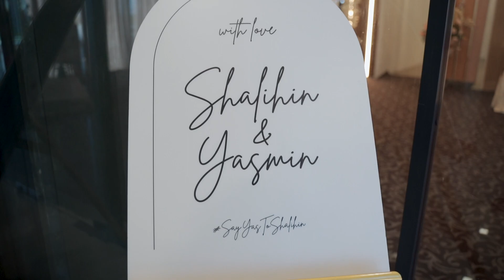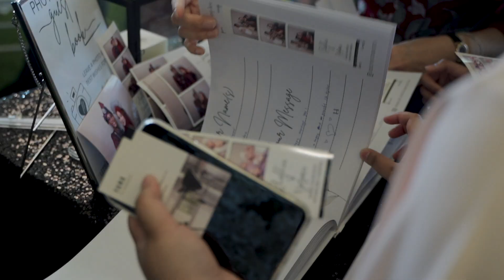2023 SEPT SHALIHIN & YASMIN | Astana Garden Glass Cyberjaya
Mencari Pakej Perkahwinan lengkap dengan sepasang busana pengantin (tempah khas baru) , DJ, dekorasi pelamin yang eksklusif,

Photo dan rakaman video yang profesional, makanan (catering) yang sedap, siap dengan DEWAN EKSKLUSIF dan kemudahan bilik makeup . lif dan lain lain fasiliti lagi yg anda akan nikmati...

Berminat nak tahu PAKEJ KAHWIN LENGKAP SRI ASTANA HALL.

Anda boleh hubungi segera WEDDING PLANNER & konsultasi kami untuk sebarang temujanji / pertanyaan / tempahan pakej...anda akan dibawa melihat sekitar dewan dan fasiliti yang anda akan nikmati. kami yakin anda berpuashati dengan dewan kami.

Hubungi WEDDING PLANNER kami untuk info lengkap